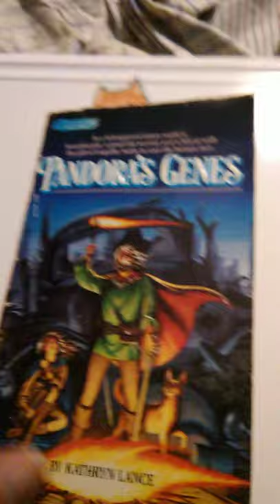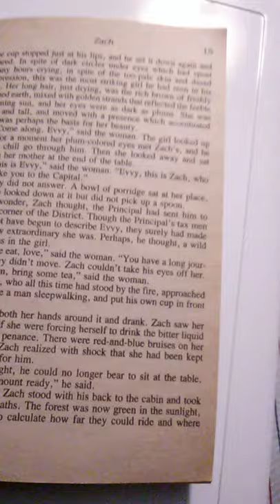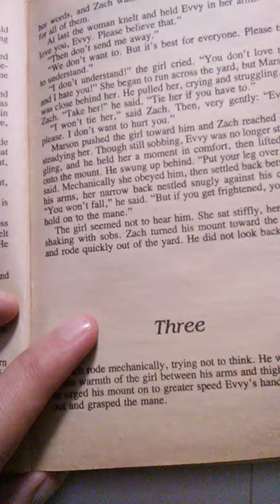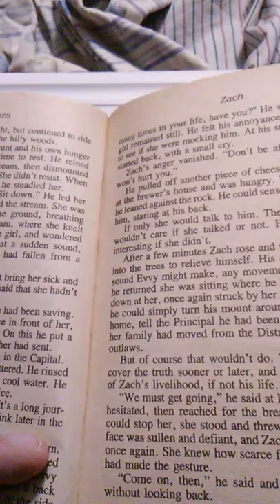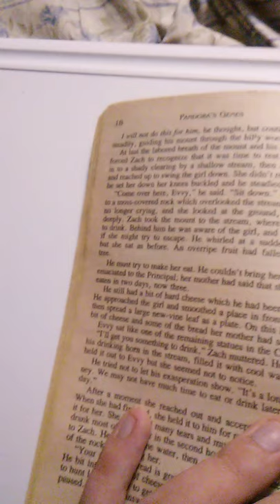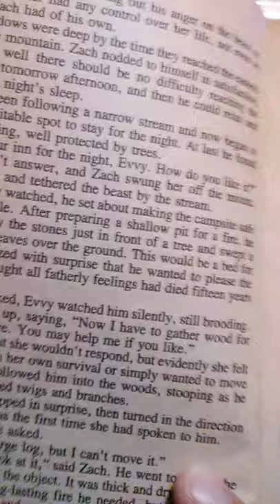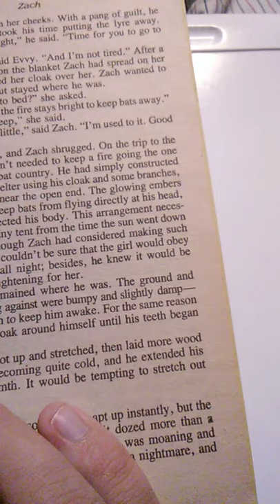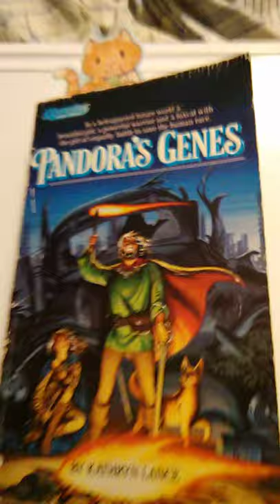Reading "Pandora's Genes" by Kathryn Lance part 2!!!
"Pandora's Genes" is a novel by Kathryn Lance and posted here with her permission!!! Make sure you check out her other awesome books!!!  Enjoy!